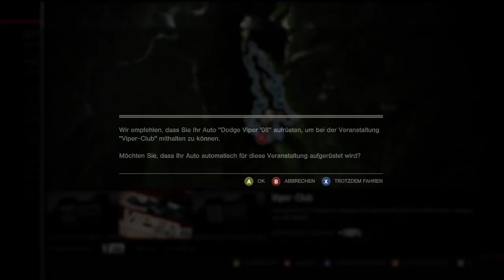Forza 4 - Welttournee (27) - Elite Klasse - Live Commentary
Mit dem Dodge Viper auf dem Kaido - Pass herumgeschlängelt. Fahrerbelohnung reingezwitschert. Die Corvette C6 von A auf R3 raufgejodelt, und ab 16:35 ins Rennen, zuletzt mit dem Ford GT Mk7 unterwegs.